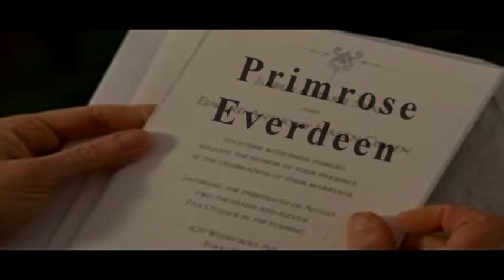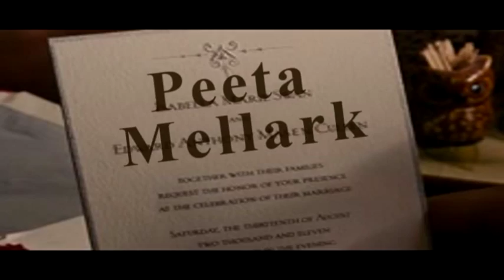The Twilight in The Hunger Games style // Сумерки в стиле Голодные игры (eng)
Элитные Фэнтези игры! Только тут!

English version // Английская версия.